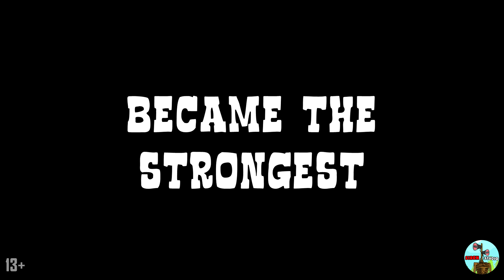LOS AMIGOS DEL ARCO IRIS SE CONVIERTEN EN LOS MÁS FUERTES! (Animación en Español)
RAINBOW FRIENDS BECAME THE STRONGEST! Cartoon Animation